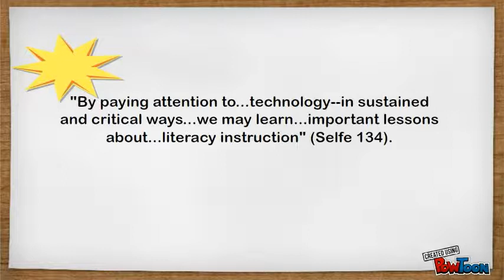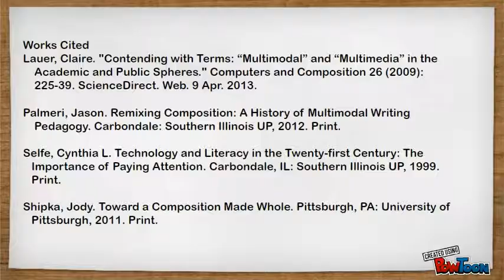Copy of Film-It Teachnology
A short animated film that highlights my teaching with technology philosophy-- Created using PowToon -- Free sign up . Make your own animated videos and animated presentations for free.  PowToon is a free tool that allows you to develop cool animated clips and animated presentations for your website, office meeting, sales pitch, nonprofit fundraiser, product launch, video resume, or anything else you could use an animated explainer video. PowToon's animation templates help you create animated presentations and animated explainer videos from scratch.  Anyone can produce awesome animations quickly with PowToon, without the cost or hassle other professional animation services require.